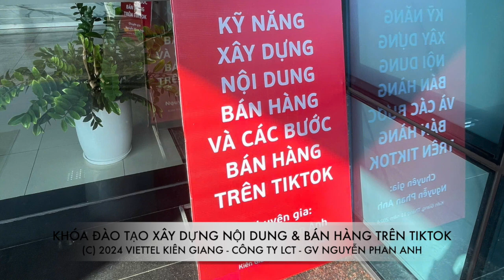Khóa đào tạo Kỹ năng Tìm kiếm khách hàng & Phát triển nội dung bán hàng (Lớp 2) Viettel Kiên Giang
Khóa đào tạo Kỹ năng Tìm kiếm khách hàng & Phát triển nội dung bán hàng trên nền tảng số (Lớp 2) -  Viettel Kiên Giang - Công ty LCT - Giảng viên Nguyễn Phan Anh
Trụ sở: 3A/19, 59 Lê Đức Thọ, Nam Từ Liêm, HN